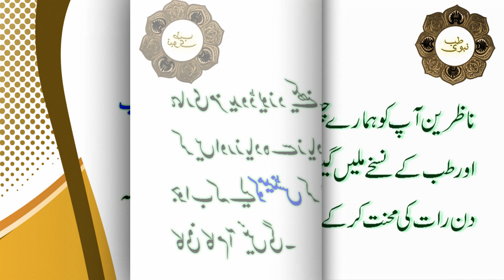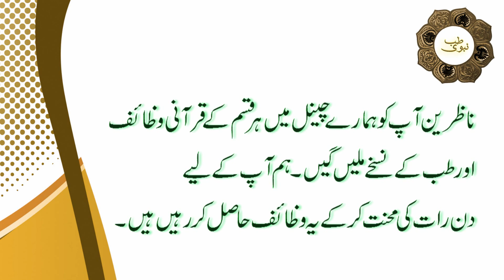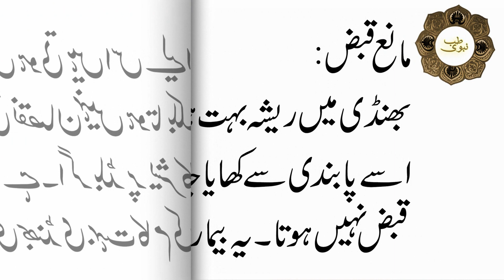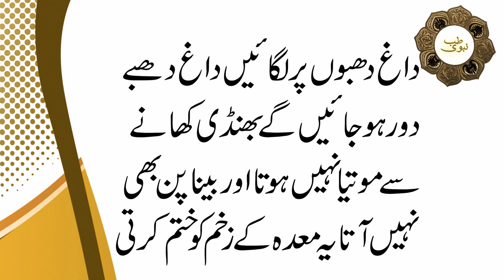Benefits of Ladyfinger in Urdu | Bhindi ke Desi Tibi Fawaid | Bhindi se krain Bemari ka Ilaj in urdu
A.o.A Dosto TIB-E-NABVI Main Aap Sb Ko KhushAmdeed, Aj ki is video main ap janain gy keh Benefits of Ladyfinger in Urdu.

JazakAllah Khair